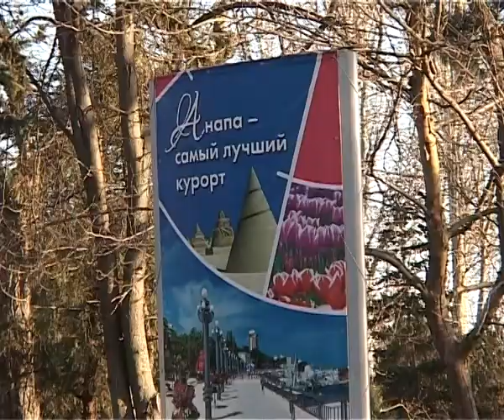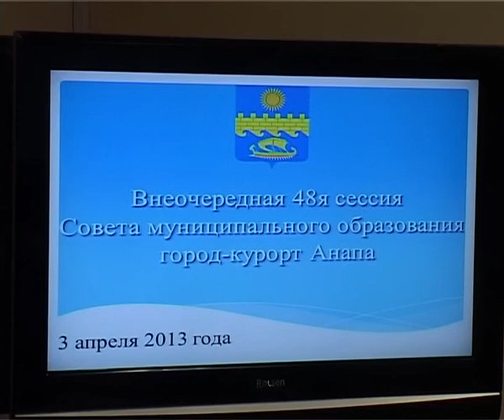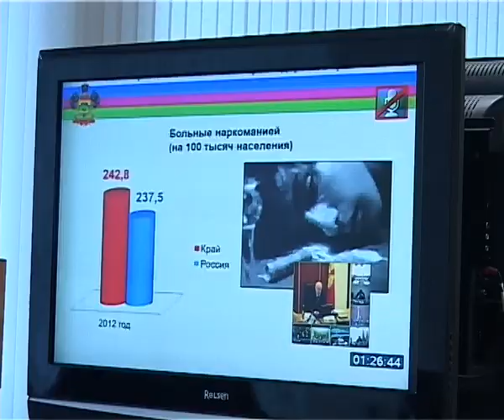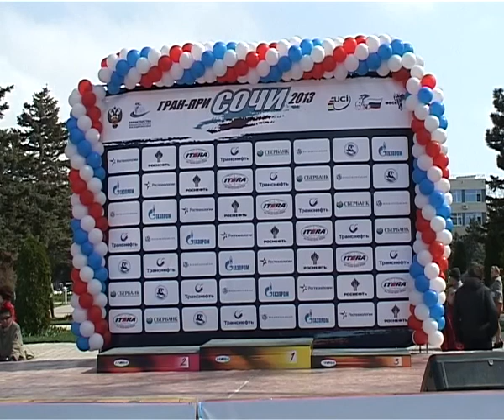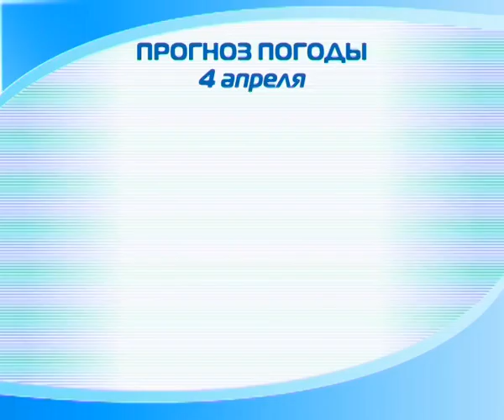Новости "Анапа Регион" от 3 апреля 2013 года